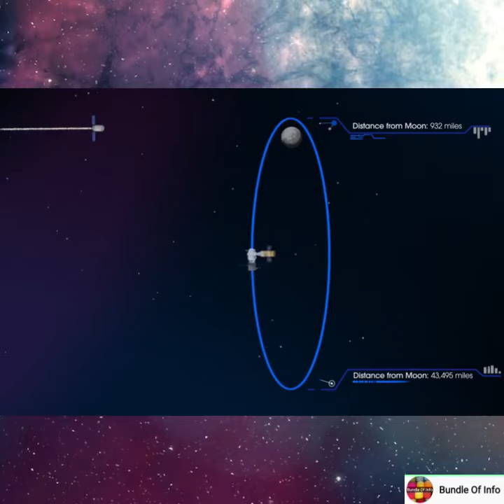How Astronauts will land on Moon & return to Earth